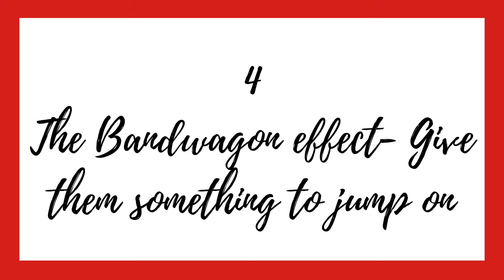Cashvertising Marketing Book summary | 17 foundational psychological principles in Marketing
Cashvertising by Drew Eric Whitman is a marketing book that talks about multiple things with respect to marketing.

When I read this book I had gained so much knowledge, however, it was not possible to include all my learnings in this one video, hence I only decided to talk about one part.

17 foundational psychological principles that actually work in marketing.

Timecodes:
0:00 - Introduction
1:49 - 1st Principle: The Fear Factor- Selling the scare
2:42 - 2nd Principle: Ego Morphing- Instant Identification
3:51 - 3rd Principle: Transfer- Credibility by Osmosis
5:18 - 4th Principle: The Bandwagon effect- Give them something to jump on
6:06 - 5th Principle: The means-end chain: The critical core
6:50 - 6th Principle: The Transtheoretical Model: Step by Step Persuasion
8:06 - 7th Principle: The Inoculation theory: Make them prefer you for life
9:32 - 8th Principle: Belief re-ranking: Change the reality
10:35 - 9th Principle: The Elaboration Likelihood Model: Adjust their attitude
11:17 - 10th Principle: The six weapons of influence: Shortcuts to persuasion
12:21 - 11th Principle: Message Organization: Attaining critical clarity
12:57 - 12th Principle: Examples Vs Statistics: And the winner is…
14:07 - 13th Principle: Message Sideness: Dual-role persuasion
15:12 - 14th Principle: Repetition & Redundancy: The familiarity factor
15:52 - 15th Principle: Rhetorical questions: Interesting aren’t they?
16:34 - 16th Principle: Evidence: Quick! Sell me the facts!
17:28 - 17th Principle: Heuristics- Serving billions of lazy brains daily
18:19 - Conclusion